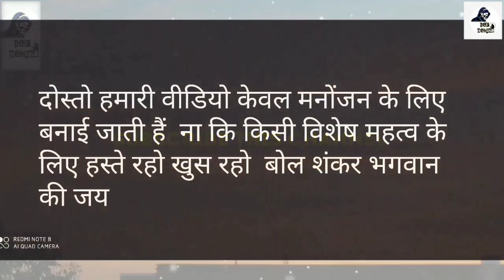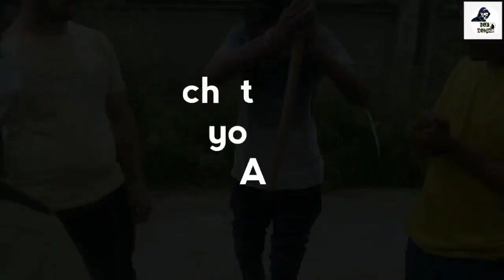Delhi+Haryana+up+police 👮 prank हरयाणवी राजस्थानी comedy video desimehkmajind police pranks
YOUR QUARIES -

Category        science & tehonlogy